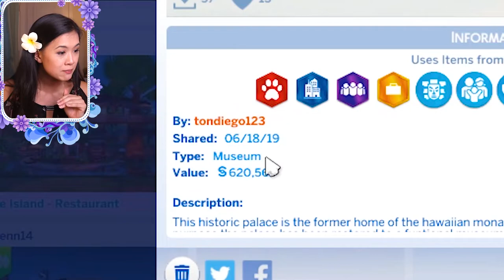DISCOVERING THE NEW KINGDOM OF SULANI | The Sims 4: The Royal Family | S1 Part 76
The Royal Family of Sulani:
King Mahaka
Queen Lokelani
Princess Leilana

Ali'i of Sulani:
Lotu Sulani
Auli'i Sulani (King Mahaka's sister)
Makai Sulani
Kona Sulani

Other Ali'i of Sulani:
Keola Sulani (King Mahaka and Auli'i's mother)
Lia Sulani
Kekoa Sulani